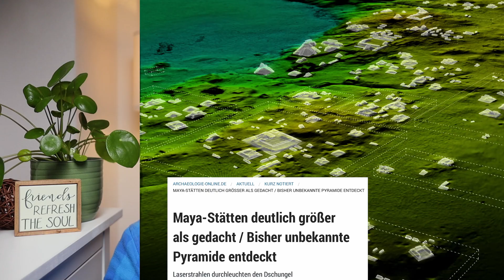Gibt es Beweise für das Buch Mormon? Ep. 7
In dieser Folge setzt Sören sich mit einer der prominentesten Fragen über das Buch Mormon auseinander: Wo sind die Beweise?

Sören spricht über eine Reihe von internen und externen Hinweisen auf die historische Authentizität des Buches Mormon, betont dabei aber auch die Wichtigkeit eines geistigen Zeugnisses für heilige Schriften jeglicher Art.

Das Buch Mormon wird von der Kirche Jesu Christi der Heiligen der Letzten Tage (manchmal fälschlicherweise als “Mormonen” bekannt) zusammen mit der Bibel als heilige Schrift erachtet.

Und hier kannst du eine eigene kostenlose Kopie des Buches bekommen

Hast du schon einmal im Buch Mormon gelesen? Lass es uns in den Kommentaren wissen!